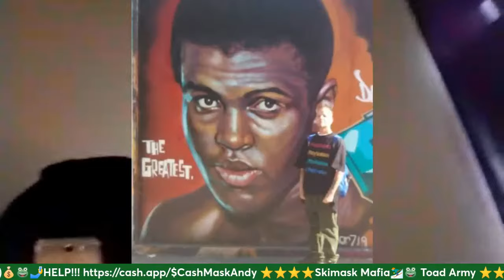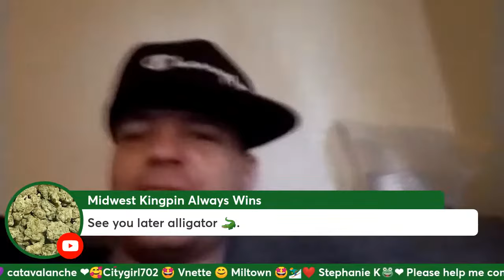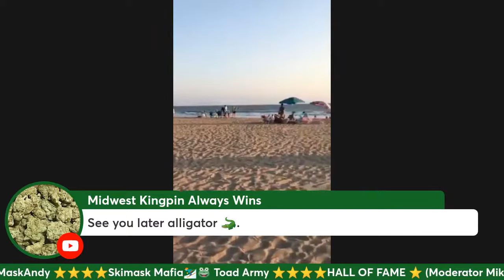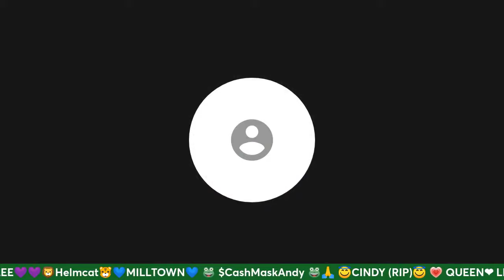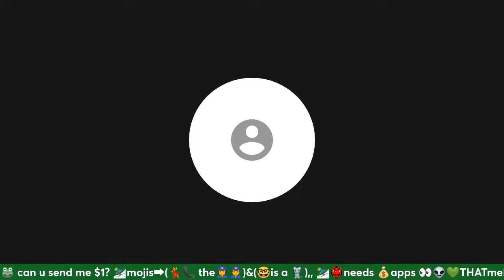I figured it out, here's the plan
❤👸Queen K👸❤

Skimask Andy is an actor, a comedian, & an entertainer. Skimask is an ARTIST and an Enigma, an internet sensation and a YouTube celebrity 🐸

LIVE EVERYDAY AT 7PM

 Featured on the "Jimmy Kimmel Show"

Skimask Andy is an actor, a comedian, an entertainer, and an internet sensation.

⭐⭐⭐⭐Skimask Mafia⛷🐸 Toad Army ⭐⭐⭐⭐HALL OF FAME ⭐ (Moderator Mike) ⭐ (Tara) ⭐ (2022 YEAR OF THE TOAD) 👑 🦁 Helmcat 🐯 😇CINDY (RIP)😇 💙 💘 Julie 💗 🐸  111 🎄🎿 Vanlife Bayou 🎍🎉 VERONIKA ♀️ 💕

 💜 Liz 💜 👑 Queen K. 👑 💙 Miltown 💙🦄 Woodstock64 🌼💜 catavalanche ❤🥰Citygirl702 🤩 Vnette 😊 Miltown 🤩⛷❤ Stephanie K🐸❤ SavingGrace ⛄🎶 Evelyn 🎵 Doris 🥰🤩 Himalaya 😍🐸 Jamie D 🦋 Dwarf Bagina 🦋

👽💚THATmelissa 💚💚 🤩❣2022 YOTT 🐸🐸 YouTube @MB RHIAS 🇺🇸🦸‍♀️Elizabeth1 lm x7💋Bayley💅🔥Southern Girl 🇺🇸🧞‍♀️LetThem🧜‍♀️
🧁 🗻Himalaya makes the best cinnamon buns🗻⛰